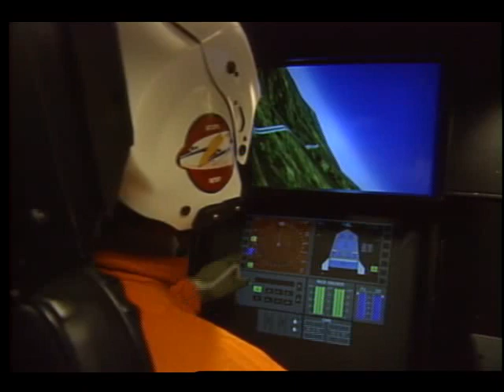NASA: Investing in Our Future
A short explanation of NASA's accomplishments and goals are discussed in this video. Space Station Freedom, lunar bases, manned Mars mission, and robotic spacecrafts to explore other worlds are briefly described. Apr. 1992